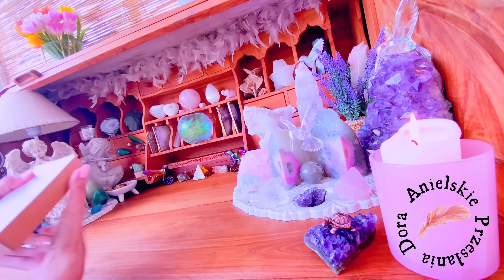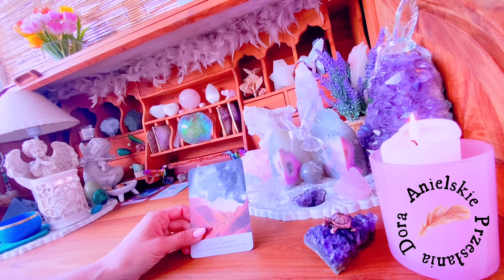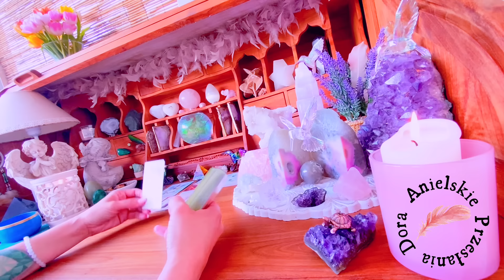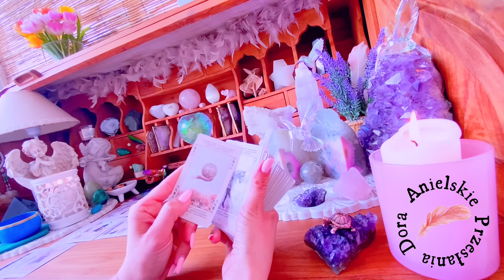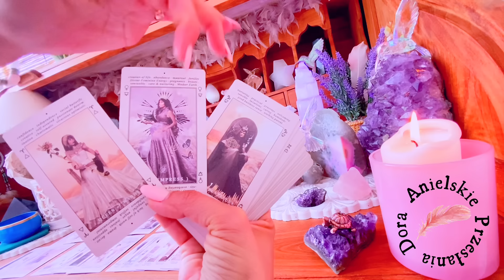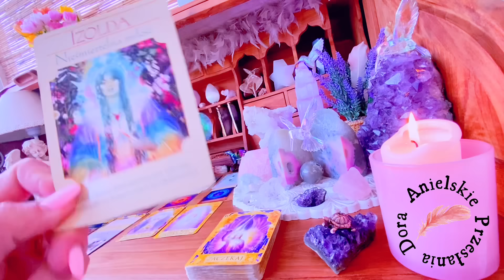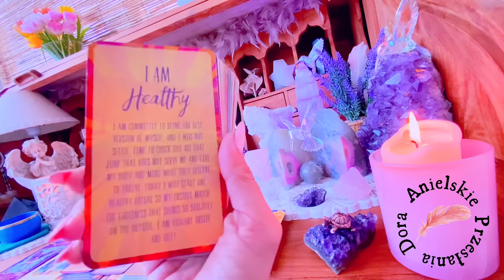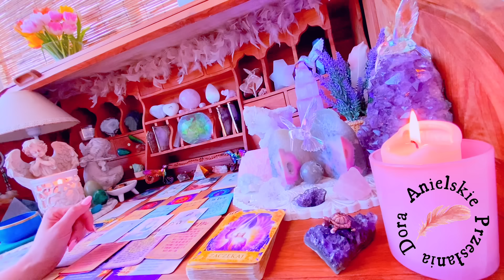Bliźnięta♊️Odważne decyzje💪🏻 Skocz🪂Życie sprzyja odważnym🆕Pasja❤️‍🔥Lojalność💫Bezinteresowna miłość🤍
Witaj Bliźniaczku♊️

Jestem Dora🤍od 8 lat zajmuje się coachingiem życia, zdrowych nawyków żywieniowych i relacji miedzyludzkich. W swojej praktyce łączę własne doświadczenie, wiedzę i duchowość.

ZASTRZEŻENIE PRAWNE!
Kanał służy do celów rozrywkowych. Odczyty są ogólne i nie mogą zastępować ani być wykorzystywane jako porady/informacje prawne, medyczne, biznesowe lub finansowe. Twórca nie ponosi odpowiedzialności za jakiekolwiek wybory i/lub decyzje, które osoba zdecyduje się podjąć z własnej woli. Karty anielskie, tarot tak jak i ten kanał „Anielskie Przesłania Dora” oraz jego twórca nie zastępują żadnych profesjonalnych decyzji medycznych, psychologicznychani finansowych🤍🤍